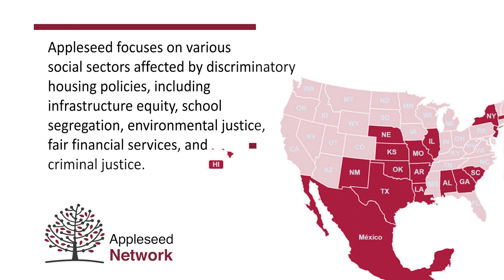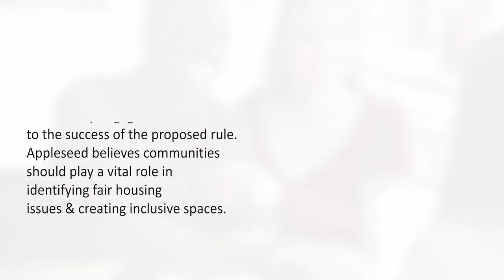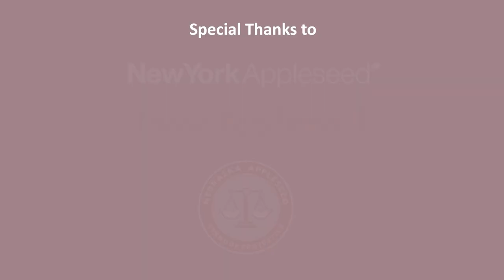Appleseed Comments on New HUD Rule | Appleseed in the Media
Check out the Appleseed Network's insightful and informative comment on the U.S. Department of Housing and Urban Development's (HUD) proposed rule in our latest blog post..

Appleseed recently released a public comment letter in response to HUD's new proposed rule, focusing on three key issues addressed in the proposed rule: 1) implementing a balanced approach to fair housing, 2) ensuring accountability and compliance measures, and 3) promoting robust community engagement. We believe that a balanced approach, combining "place-based strategies" and "mobility strategies," is crucial for eliminating discrimination and addressing the legacy of segregated communities.

As we express our appreciation for HUD's proposed rule, we emphasize the need for continued dialogue and objective oversight to ensure fair housing for all individuals.